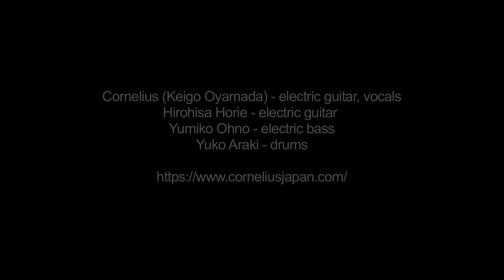Cornelius: E - Berkeley, 9/25/24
A non-album instrumental (including an excerpt of Autobacs by Buffalo Daughter as the intro(, performed live at The UC Theatre in Berkeley CA on September 25, 2024

Cornelius (Keigo Oyamada) - electric guitar
Hirohisa Horie -electric guitar
Yumiko Ohno - electric bass, Minimoog
Yuko Araki - drums